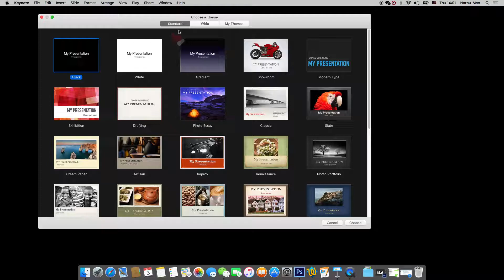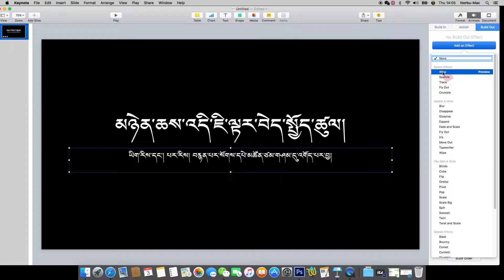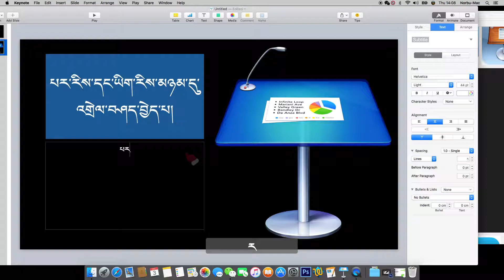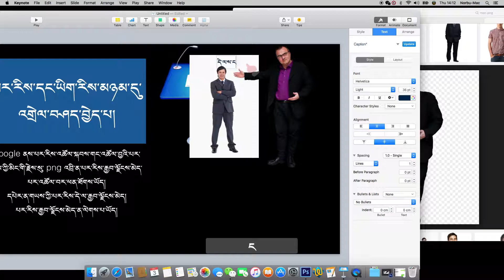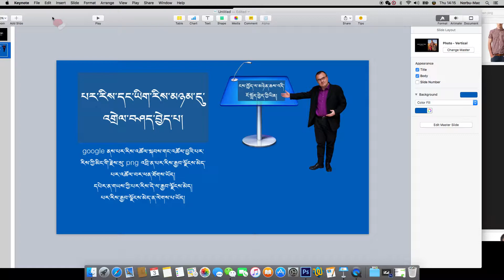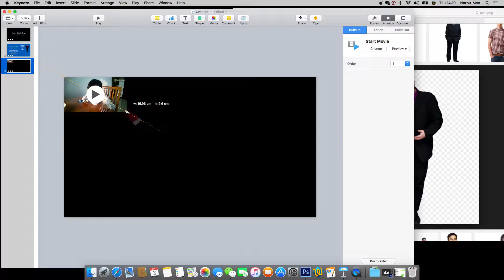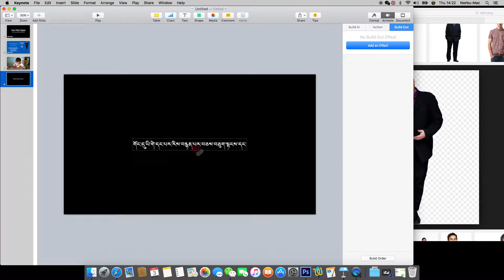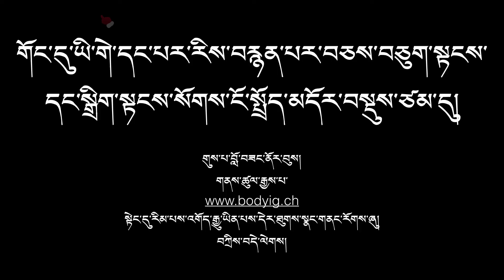Keynote presentation 02